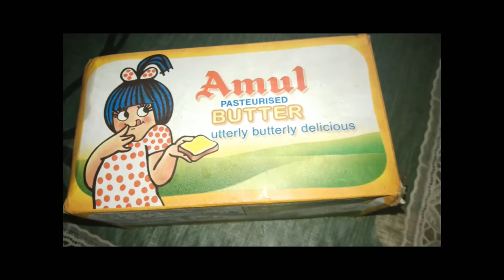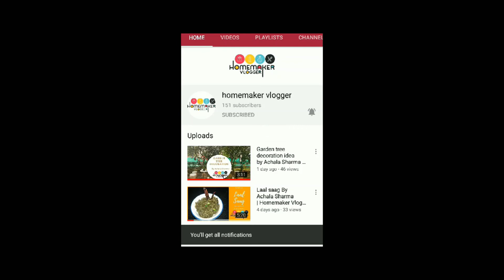How to make Ghee at home by Achala Sharma | homemaker Vlogger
Making clarified butter is very is very simple.  It just takes some patience.  you need to start with at least a pound of butter though or it just won't work.

Heat butter gradually over medium low heat in a saucepan until foam rises to the top, skim it off from the edges of the pot with a large cooking spoon.  Do not let the butter boil.  Repeat until no more foam rises and you'll have clarified butter.

The more butter you melt at one time the easier it is to skim off the of the foam.